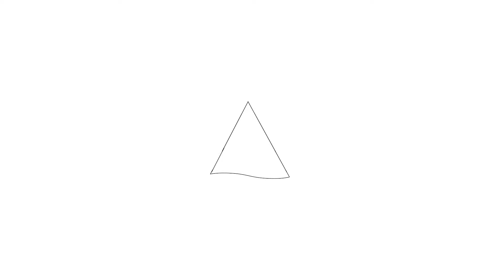Te koop: Dotterbloem 42, Purmerend - Hoekstra en van Eck Makelaars - Méér Makelaar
Aan- en verkoopbemiddeling:

*Bedrijfsonroerendgoed
*Onafhankelijk hypotheekadvies
*Verzekeringen